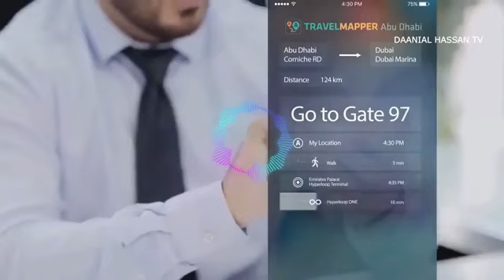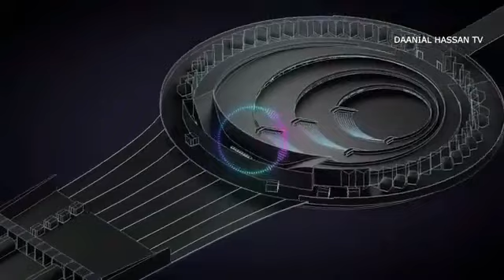KIA TA 7 Complete Review 4